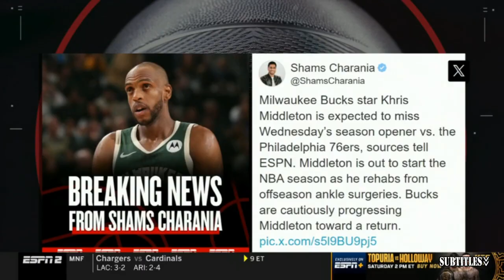NFL GAMEDAY| Maurice Jones-Drew reacts Aaron Rodgers throws 3 TD as Jets top Texans, end 5-game skid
NFL GAMEDAY| Maurice Jones-Drew reacts Aaron Rodgers throws 3 TD as Jets top Texans, end 5-game skid. Immerse yourself in a mesmerizing fusion of visuals and music showcased in this video compilation. Delve into the essence of each piece through thought-provoking subtitles, illuminating the most poignant moments. Express your appreciation by engaging with our content through likes and subscriptions to our channel! 🔥🎶📽️